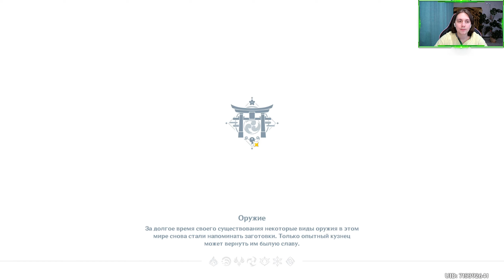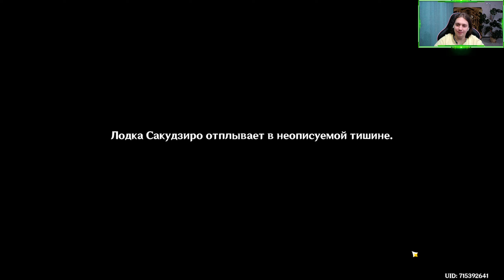Взрывная серия!!! - Genshin Impact - Прохождение сюжета - 44 Часть